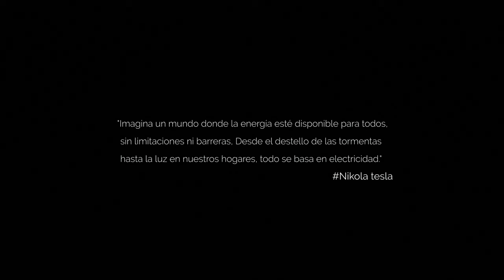FERRANTI - ELECTRICIDAD (Baby tonight) FT REAL BOY - VIDEO OFICIAL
Ferranti - electricidad ft realboy (videoclip)

DIRECTOR: Raim Di Forte
ASISTENTE DE DIRECCIÓN: Luis Godoy
PRODUCTOR GENERAL: Alejandro Ferranti
ASISTENTE DE PRODUCCIÓN: Eiber Paul
PRODUCCIÓN EJECUTIVA: Alejandro Ferranti
EDICIÓN: Raim Di Forte
EFECTOS VISUALES Y COLORIZACIÓN: Hernan Ruiz (Nansuart) & RGBCorps
MODELADO DE INTELIGENCIA ARTIFICIAL: Wonder Dynamic
DIRECCIÓN DE ARTE: Verónica Bloise
ILUMINACIÓN: David Ruiz

Agradecimientos especiales a la comunidad de Madrid y a todos quienes participaron en el videoclip! GRACIAS!!!